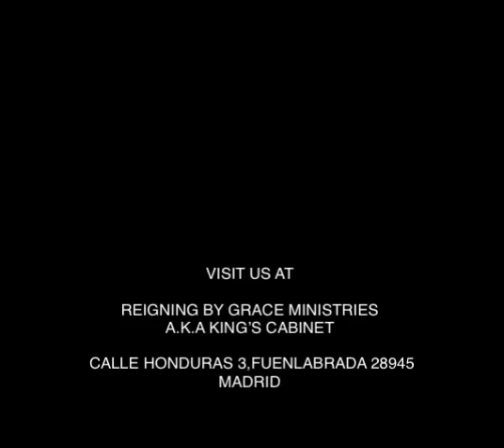DEAD MEN WALKING BY PASTOR KINGSLEY AMOS (APOSTLE OF GRACE)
A MAN WITHOUT JESUS CHRIST IS A DEAD MAN WALKING. JESUS IS THE LIFE. THE LIFE OF GOD.